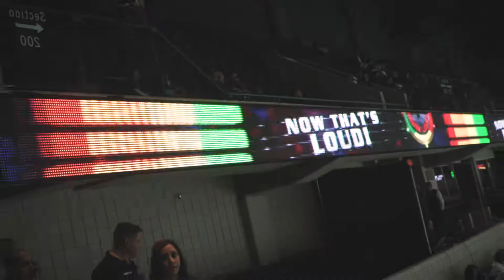Condors Night for Karpe and San Joaquin!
We had such a fun evening watching the Condors Game!  We love this town!

Produced by John Farrand for
San Joaquin Valley Mortgage